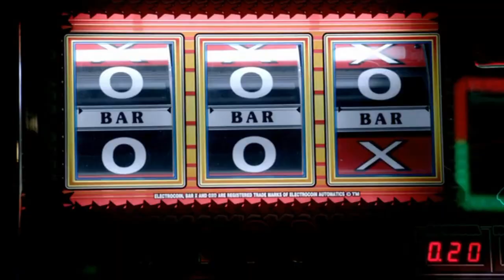Benidorm Spanish Eyes, 10 Years of Britain’s Favorite TV Show!